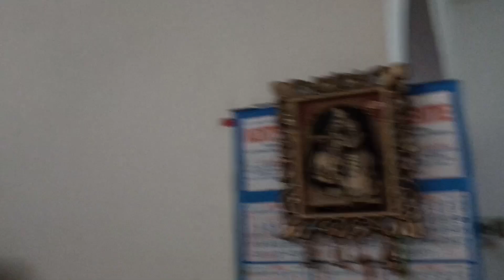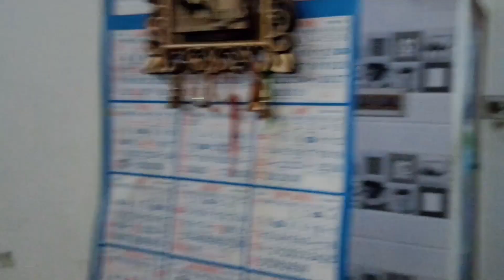barite notun ke alo???😳😳😳😳😳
ato raat a barite ke alo??😳😳😳😳